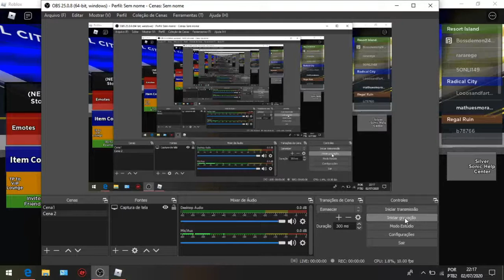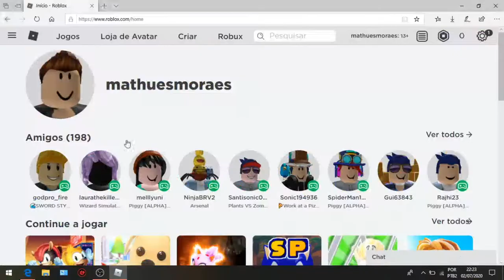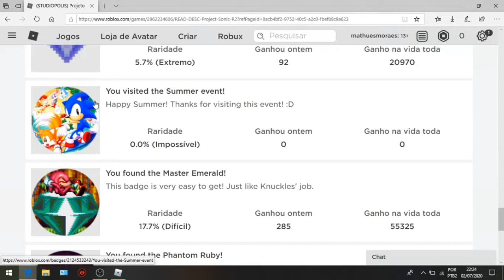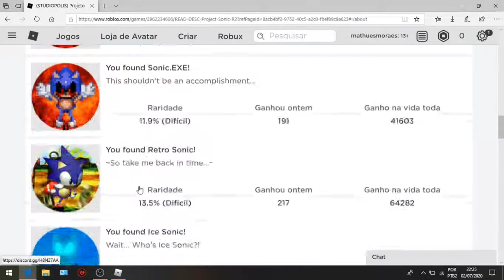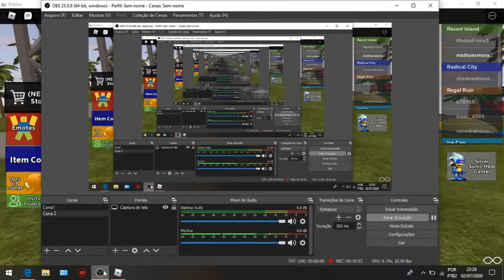COMO ENCONTRAR AS ESMERALDAS DO CHAOS E MORPHS (STUDIOPOLIS) Projeto Sonic R2)